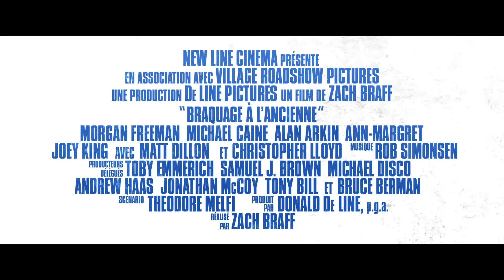BRAQUAGE À L'ANCIENNE | Bande Annonce Officielle HD | Français / VOST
BRAQUAGE À L'ANCIENNE - Le 19 avril au cinéma!

Morgan Freeman (MILLION DOLLAR BABY), Michael Caine (L'ŒUVRE DE DIEU, LA PART DU DIABLE, HANNAH ET SES SŒURS) et Alan Arkin (LITTLE MISS SUNSHINE) sont à l'affiche de cette nouvelle comédie signée Zach Braff !
Pour Willie, Joe et Al, trois amis octogénaires – ou presque –, la retraite, c'est du passé. Quand ils apprennent que leurs pensions sont parties en fumée, ils décident de passer à l'action. Bousculant tous leurs principes, ils tentent l'impensable : braquer la banque qui a englouti toutes leurs économies !
Le film réunit au casting Ann-Margret (TOMMY, CE PLAISIR QU'ON DIT CHARNEL), comédienne citée à l'Oscar dans le rôle d'Annie, caissière de supermarché qui adore détailler Al du regard ; Joey King (LE RÔLE DE MA VIE), sous les traits de Brooklyn, petite-fille de Joe extrêmement futée; Matt Dillon (COLLISION), cité à l'Oscar, dans le rôle de l'agent du FBI Hammer, et Christopher Lloyd (la trilogie RETOUR VERS LE FUTUR) dans le rôle de Milton, colocataire des trois protagonistes. John Ortiz (HAPPINESS THERAPY) campe Jesus, type qui sort d'on ne sait où mais qui va initier nos apprentis braqueurs aux ficelles du ""métier"", et Peter Serafinowicz (LES GARDIENS DE LA GALAXIE) interprète Murphy, ancien gendre de Joe, dont les liens avec des dealers de shit vont sans doute s'avérer utiles.
Zach Braff (GARDEN STATE) signe la réalisation sur un scénario de Theodore Melfi (ST. VINCENT).
GOING IN STYLE est produit par Donald De Line (BRAQUAGE À L'ITALIENNE). La production exécutive est assurée par Toby Emmerich, Samuel J. Brown, Michael Disco, Andrew Haas, Jonathan McCoy, Tony Bill, qui a produit la première version du film en 1979, et Bruce Berman.
Le réalisateur s'est entouré du chef-opérateur cité à l'Emmy Rodney Charters (24 HEURES CHRONO), de la chef-décoratrice Anne Ross (LOST IN TRANSLATION), du chef-monteur Myron Kerstein (GARDEN STATE et LE RÔLE DE MA VIE de Zach Braff), du chef-costumier Gary Jones (HAPPY NEW YEAR) et du compositeur Rob Simonsen (FOXCATCHER, LE RÔLE DE MA VIE).
GOING IN STYLE sortira sur les écrans du monde entier à partir du 6 mai 2016.
Produit par New Line Cinema et De Line Pictures, en association avec Village Roadshow Pictures, GOING IN STYLE sera distribué par Warner Bros. Pictures, filiale de Warner Bros. Entertainment, et par Village Roadshow Pictures dans certains pays.